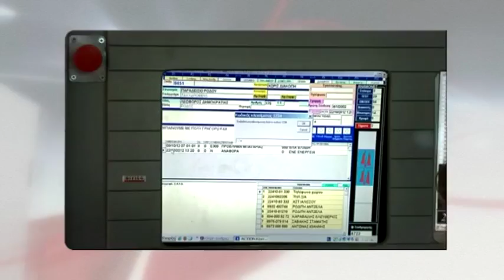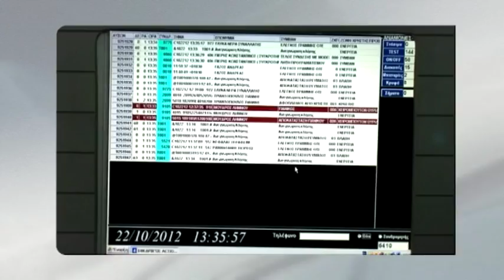R KLIMAKA GEROKOSTOPOYLOY PATRAS.GR